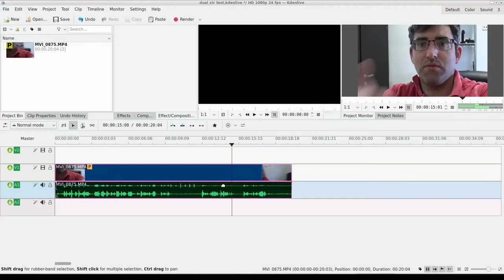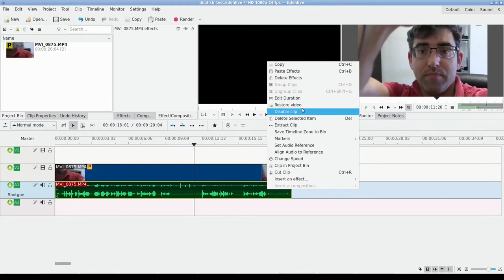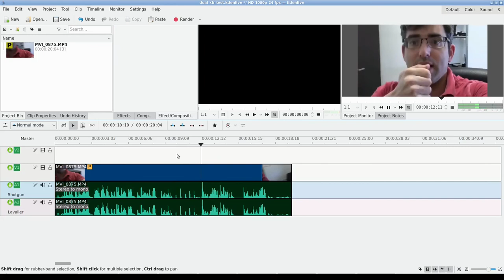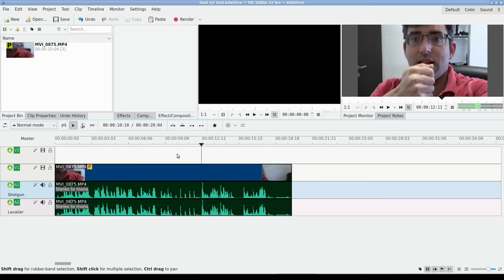Kdenlive Stereo To Mono Workflow (For Splitting Dual Microphone Audio Tracks)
How to use the stereo to mono audio plugin in Kdenlive in order to split a stereo audio track containing two microphones separated onto two different channels into two separate audio channels for editing in postproduction.